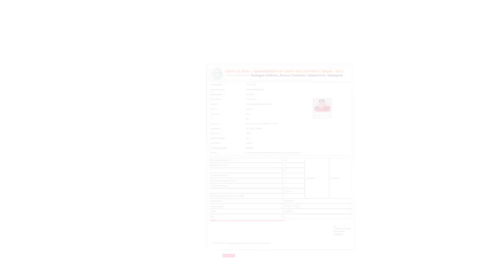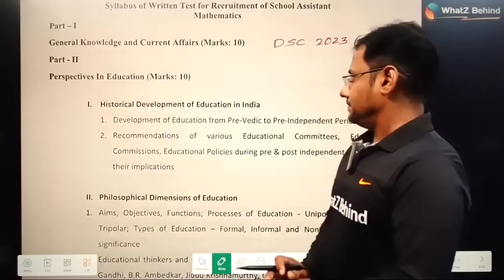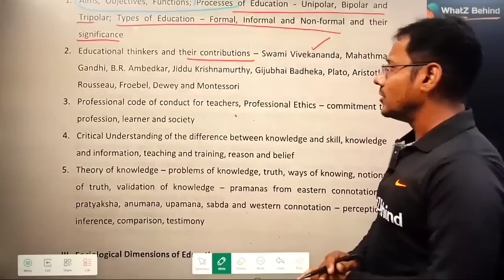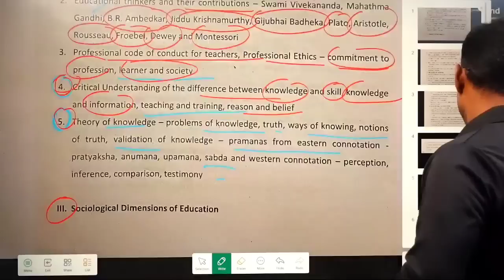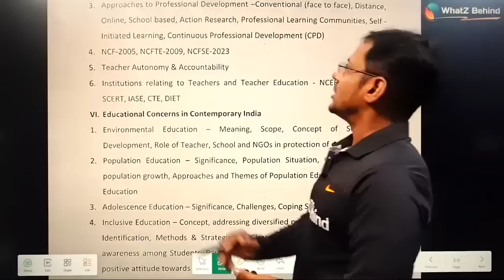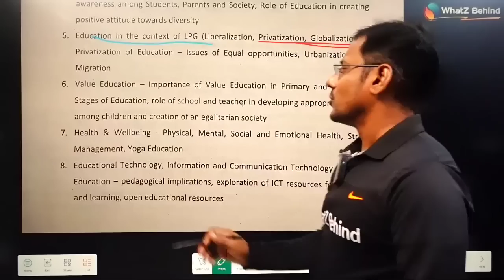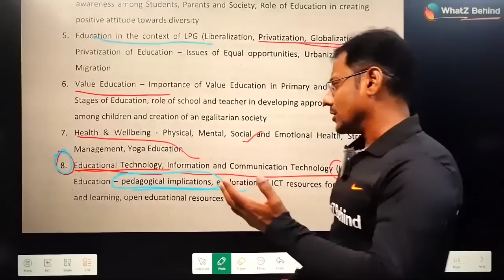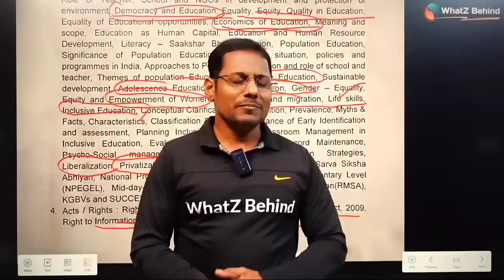PIE కొత్త సిలబస్ లో స్వల్ప మార్పులా ? భారీ మార్పులా ? పాత , కొత్త సిలబస్ రెండూ చూద్దాం రండి